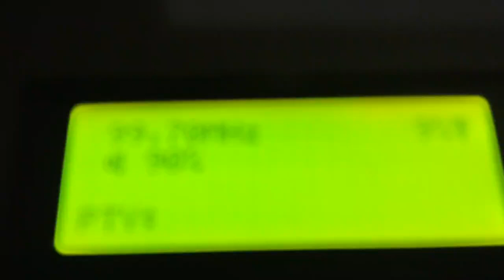fm dx radio Dobrogea ct